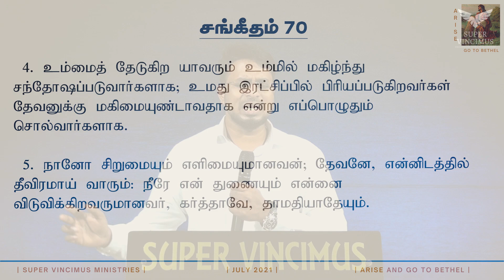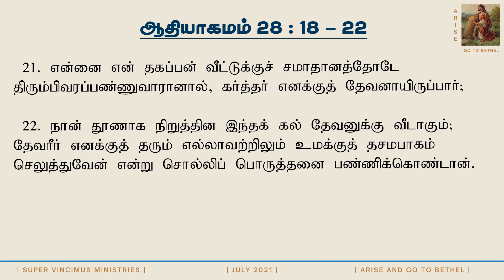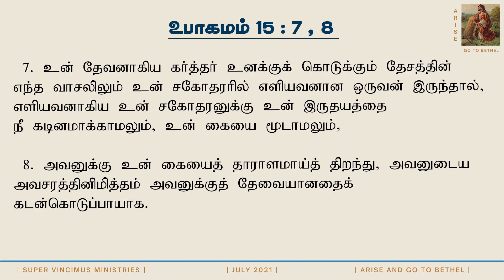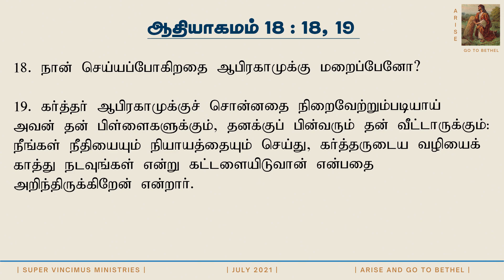எழுந்து பெத்தேலுக்கு போ | ARISE AND GO BACK TO BETHEL | SUPER VINCIMUS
TOPIC : ARISE AND GO BACK TO BETHEL

SERVICE
Join us this Sunday to hear the word of God. He is able God to speak to us personally to edify and transform our lives

ABOUT US
We are Super Vincimus which means "MORE THAN CONQUERORS IN CHRIST". Our Passion is to raise and equip people to be more than conquerors for Christ in all aspects.

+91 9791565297